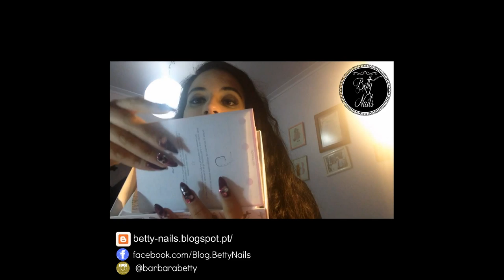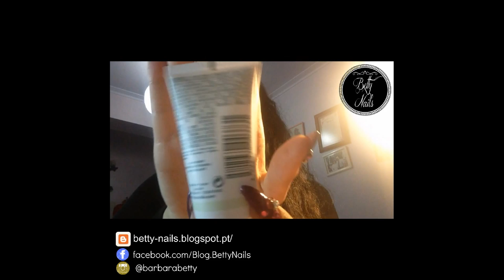Betty Nails - Open Box - SkinBox Fevereiro